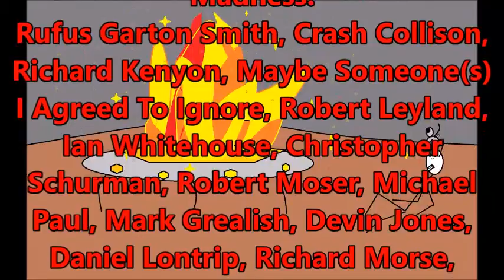The Bad Batch Season 1 Episdoe 4 Cornered - Remarkably Polite and Business Savy Bounty Huntress Ahoy